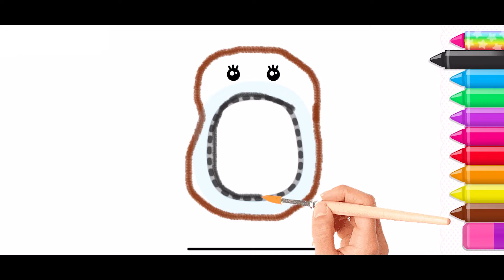How To Draw a Mr RACCOON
Join us and learn how to draw a MR RACCOON